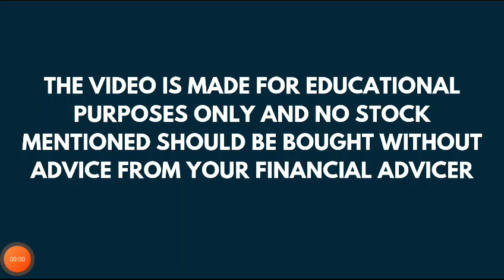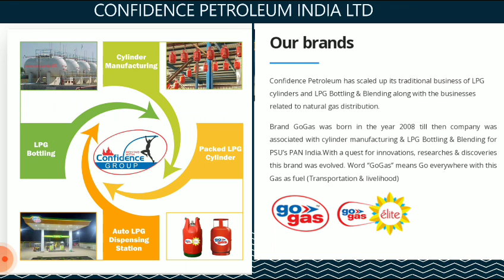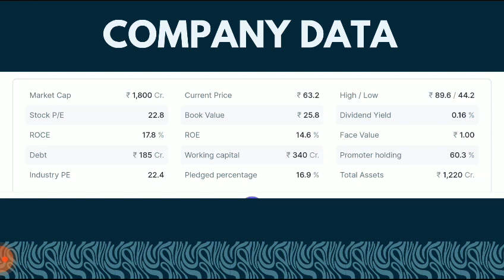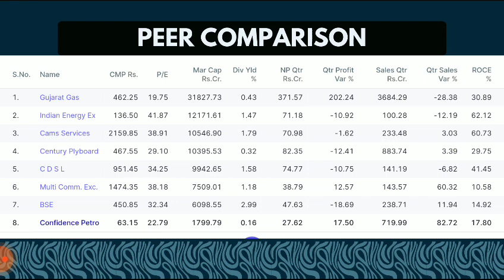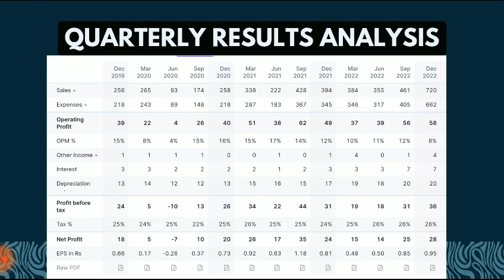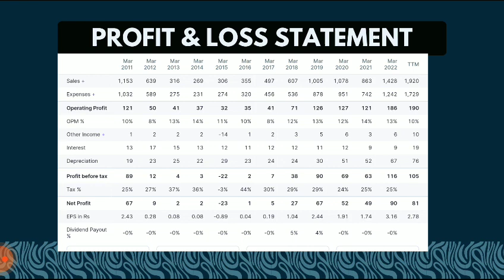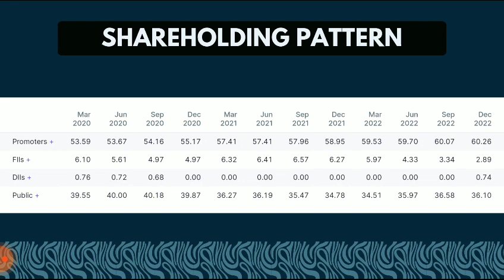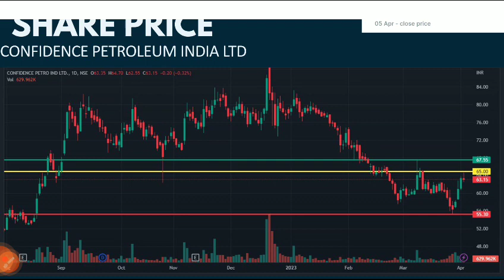Confidence Petroleum Share Analysis | Confidence petroleum Breaking News | The Smart Investor